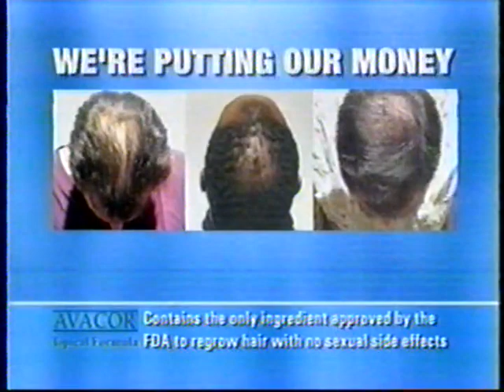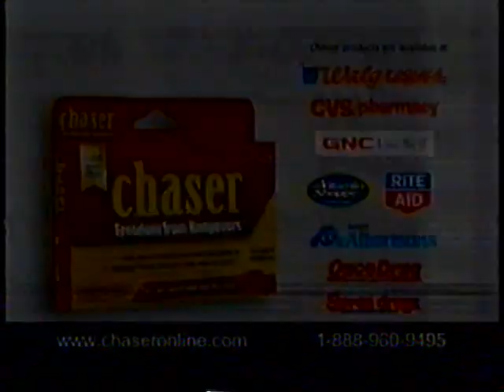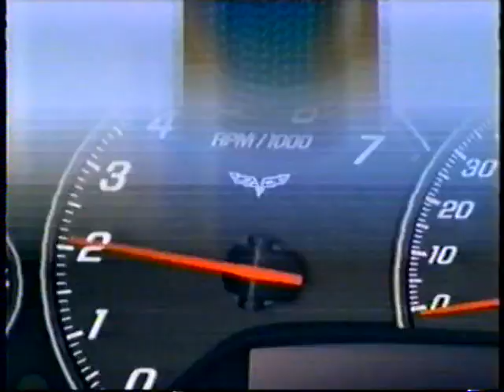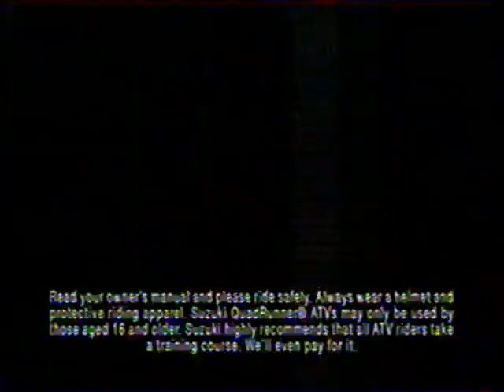2006 - #22 Texas A&M @ Baylor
10/28/2006 - #22 Texas A&M @ Baylor

"Martellus Bennett rumbled 75 yards on one of his two touchdown catches and Mike Goodson added a game-clinching 64-yard TD run with 2:15 left to give No. 22 Texas A&M a 31-21 victory over Baylor on Saturday night.

A&M's Layne Neumann, who had a 22-yard field goal attempt blocked by Braelon Davis on the first play of the fourth quarter, kicked a tie-breaking 22-yard field goal with 6:32 left.

Texas A&M (8-1, 4-1 Big 12) had a third-and-4 when Goodson broke to the left sideline and raced virtually untouched to the end zone.

The Aggies finished with their largest margin in a Big 12 game, the previous four decided by six points or less. They've won four in a row since a 31-27 loss to Texas Tech.

Baylor (4-5, 3-2) went three-and-out after Davis' blocked field goal. Texas A&M answered with the go-ahead drive, Bennett's 17-yard catch converting a third-and-13.

Bennett, the 6-foot-7, 248-pound tight end, caught five passes for 133 yards. Jorvorskie Lane, the bruising 274-pound runner, ran 13 times for 53 yards and his 17th TD, a 2-yard run.

The Battle of the Brazos -- named for the river that touches both college towns only about 90 miles apart -- had gone to overtime the past two years. Baylor won at home in 2004, its only victory in the series since 1985, when Dominique Zeigler caught a 2-point conversion.

Zeigler caught five passes for 180 yards Saturday, including a 79-yard TD in the first quarter that gave Baylor its only lead.

With Baylor having a chance to get over .500 and within one victory of bowl eligibility for the first time since 1994, there was a record crowd of 51,385 on the Waco campus. Still, it was split roughly half-and-half with fans from both schools.

Bennett gave Texas A&M a 21-14 halftime lead when he took a third-down dump pass from Stephen McGee, broke an initial tackle and rumbled down the field. The Bears didn't get another hand on him until Anthony Arline tripped Bennett, and he fell into the end zone.

After Bennett's 3-yard TD in the first quarter, Neumann's extra-point attempt was wide left.

Baylor needed only two plays to take the lead. Shawn Bell hit Zeigler wide open at midfield behind the entire secondary, and Ryan Havens' PAT made it 7-6.

The two teams traded long TD drives in the second quarter, Lane's TD capping a 13-play, 87-yard drive.

Mikail Baker returned the ensuring kickoff to the A&M 21, but a block in the back penalty made the Bears instead start at their own 9. Zeigler had catches of 49 and 29 yards before Brandon Whitaker's 3-yard run made it 14-all.

Texas A&M, one of only four teams averaging more than 200 yards rushing and 200 yards passing, had more than 200 in both categories in the same game for only the second time. The Aggies had 507 total yards -- 292 rushing and 215 passing.

McGee was 12-of-21 passing, and ran 17 times for 89 yards.

Shawn Bell had his school-record 11th straight 200-yard passing game for Baylor, hitting 14-of-20 for 260 yards and a touchdown. Zeigler had four catches for 166 yards by halftime, that accounting for most of his team's 190 yards.

Paul Mosley's 1-yard run capped Baylor's opening drive of the second half, and tied the game at 21."